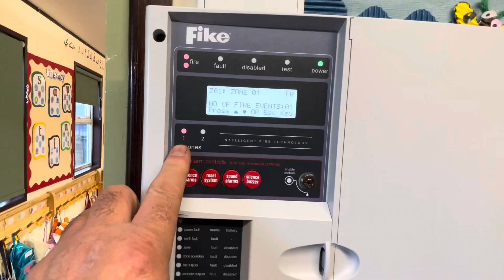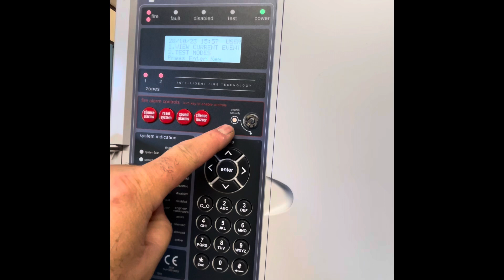Upgrade Conventional Fire Alarm System Replacing with Fike 2 Wire System with Existing Cable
Upgrade Conventional Fire Alarm System Replacing with Fike 2 Wire System with Existing Cable. Replace all smoke detectors and call points.